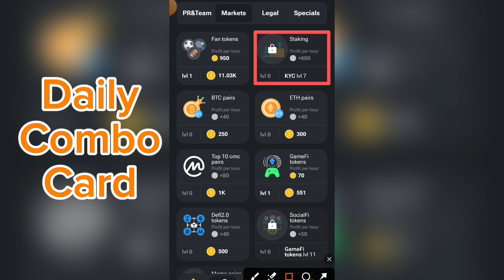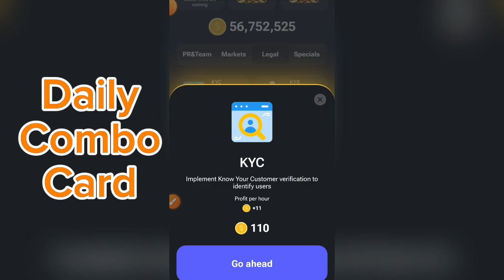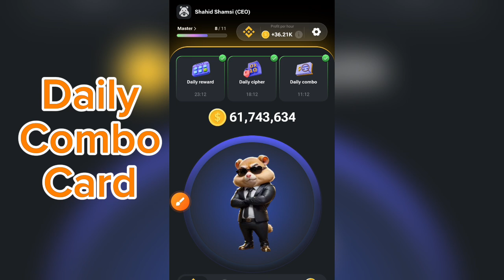Hamster Kombat Daily Combo 7 July || Hamster Kombat Daily Combo Today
7 July Hamster Kombat Daily Combo
Hamster Kombat Daily Combo Card Today 5M Coins 7 july 2024
7 july daily combo
7 july daily combo
Hamster Kombat Daily Cipher
7 july daily cipher
7 july hamster kombat daily cipher
6 july hamster kombat daily combo